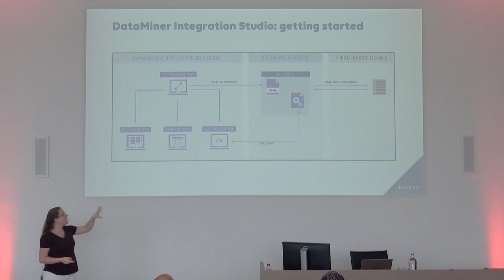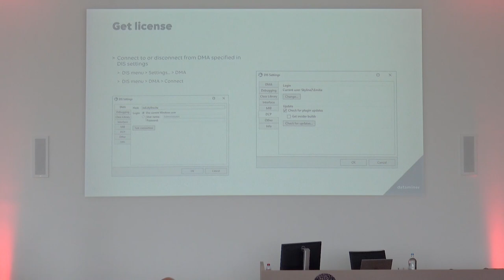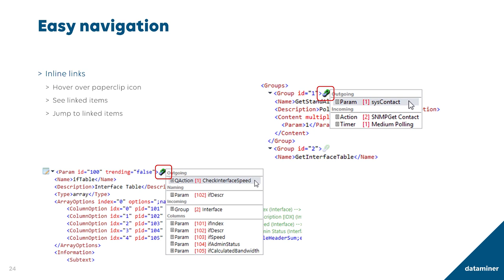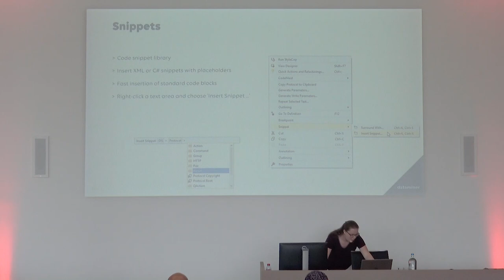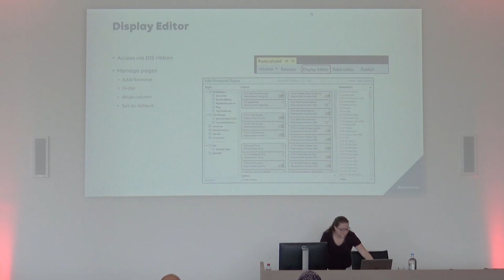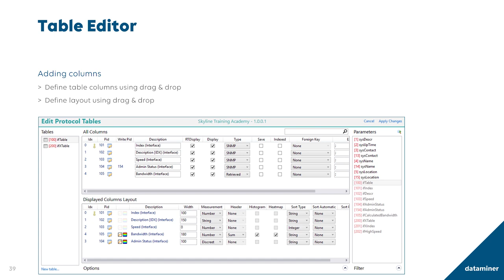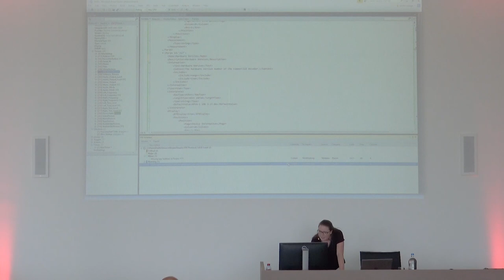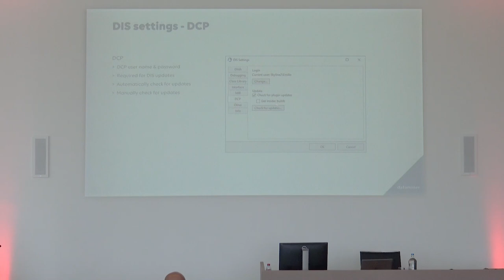DataMiner Integration Studio - Getting started with DIS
Eager to see how drivers are designed in DataMiner Integration Studio (DIS) and to link it with new products and data sources? This session provides an introduction on how DIS can help you manage any system from any vendor, irrespective of the protocol required. Discover the various DIS features using an existing protocol to navigate around.

This video is part of the DATA ACQUISITION & CONTROL PLANE COURSE. This course explains how to use DataMiner Integration Studio effectively, providing aspiring DataMiner Driver Developers with the necessary skills and knowledge.

02:13 - Installation & License
04:29 - Introduction & DIS Menu
11:24 - Importing & Publishing
19:46 - Easy Navigation
24:27 - Integrated MIB Browser
34:04 - Snippets
41:28 - Display Editor
50:16 - Table Editor
58:46 - QAction Editor
01:04:41 - Integrated Validator
01:12:53 - Live Testing & Debugging
01:16:05 - DIS Settings

📚 ADDITIONAL LEARNING MATERIAL